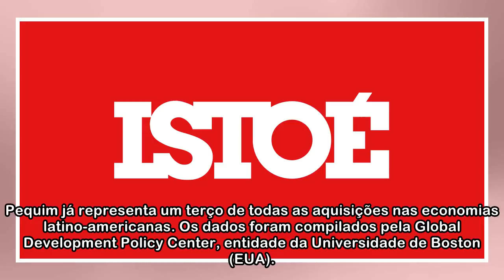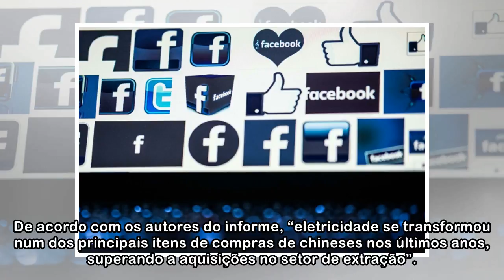Investimento chinês na América Latina é recorde - ISTOÉ Independente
A China avançou em seus planos de aquisição na América Latina e, em 2017, destinou volume recorde de recursos para comprar empresas e ações na região. No total, US$ 17,5 bilhões foram gastos pelos chi...